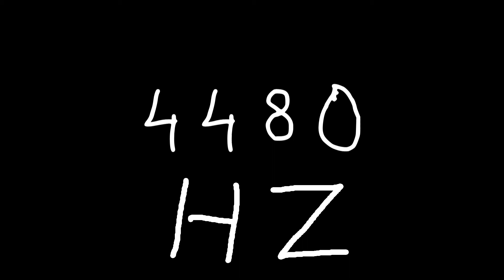4480 hz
Just sound.

chords
sounds
noise
tone
noises
tones
audio
wave
waves
sin
sine
sinus
sinoid
heart
heartbeat
resonancy